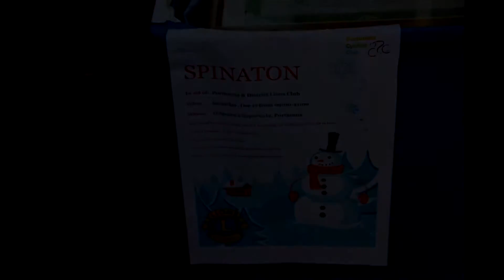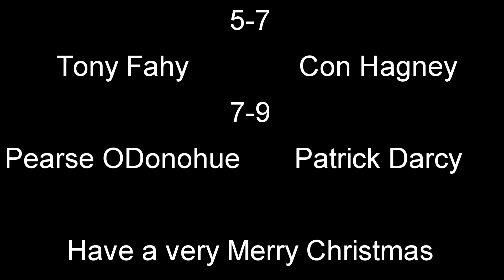Portumna cycling club Spinathon for Portumna District Lions Club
Portumna Cycling Club fund raising hour 12 Spinathon outside O'Meara's Supervalu. 9am-9pm.